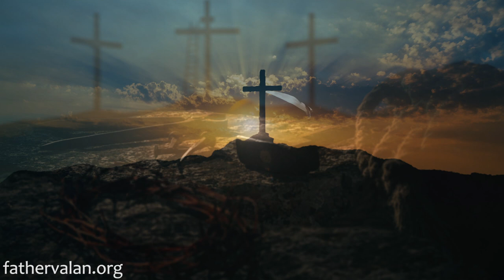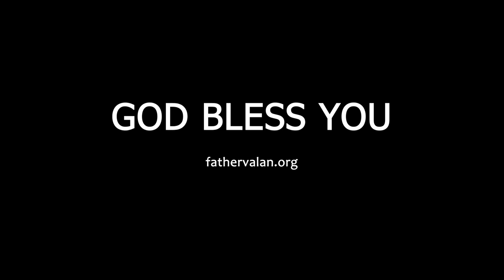Homily - The Feast of the Holy Family (Year B)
Jesus was God in human flesh. Mary was a specially chosen woman to be the mother of Jesus Christ, out of the many women in the whole of Israel and, indeed, of the world. Joseph was a “just” or “righteous” man, Matthew (1:19). Yet, they humbly submitted themselves to all the Jewish customs and traditions of their day, even the laws, like any other ordinary people.